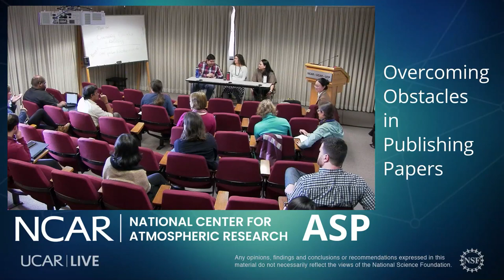Overcoming Obstacles in Publishing Papers - Part 1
A panel discussion on "Overcoming Obstacles in Publishing Papers" with three junior scientists at NCAR. Each panelist will provide insights and tips on navigating the publication process, followed by a group discussion.

Panelists:
Danica Lombardozzi, Project Scientist in Climate and Global Dynamics
Christina McCluskey, Project Scientist in Climate and Global Dynamics
Rajesh Kumar, Project Scientist in the Research Applications Lab